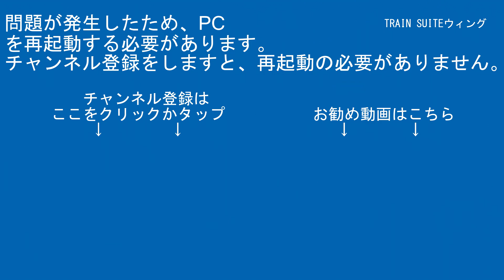中央線快速E233系0番台T35編成「中央線開業135周年」ヘッドマーク「10Cars」ステッカーJC21豊田～JC22八王子間【はやぶさ物語】HDR-CX680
当ﾁｬﾝﾈﾙのｼﾘｰｽﾞ動画ｱｯﾌﾟｽｹｼﾞｭｰﾙは以下のになります。
ｹﾞｰﾑ実況

【RG627】
運営代表
デジタルビデオカメラ：SONY・HDR-CX480
ビデオカメラアクセサリー：SONY・ECM-LV1
デジカメ：FUJIFILM-FINEPIX JZ250
三脚：SLIK-プロフェッショナルN.雲台SH-724E BK.プレートⅡ.SBH-100.SLIK-500G-7

企画統括
デジタルビデオカメラ：SONY・FDR-AX45A/SONY・HDR-CX680
ビデオカメラアクセサリー：SONY・ECM-XYST1M/SONY・ECM-B1M
三脚本体：Velbon・N635M/Velbon・UT-63II/Velbon・ULTRA minniQ
三脚アクセサリー：雲台Velbon・QHD-S6Q/雲台Velbon・QHD-33/雲台Velbon・PHD-65Q/クイックシューVelbon・QRA-635LII/Velbon-スーパーマグプレートII

その他数名

【編集ｿﾌﾄ】
PlayMemories Home
ApowerMirror

【楽曲使用元】
【魔王魂】

00:00オープニング
00:57スタッフロール
01:07本編